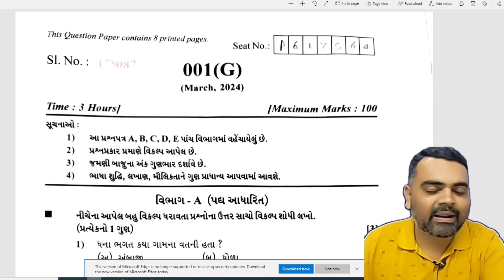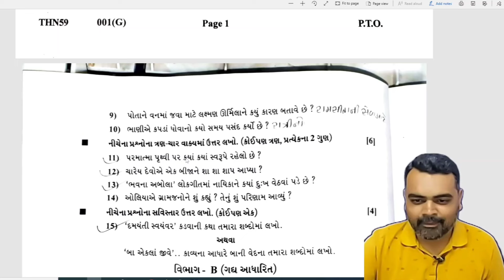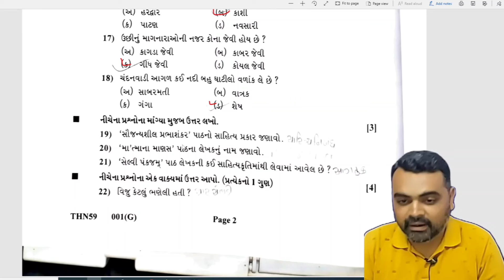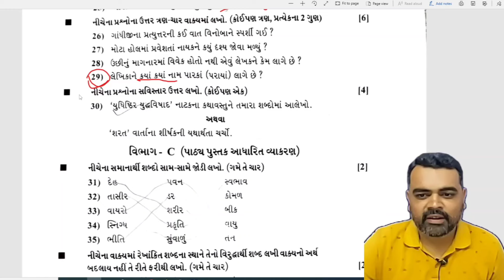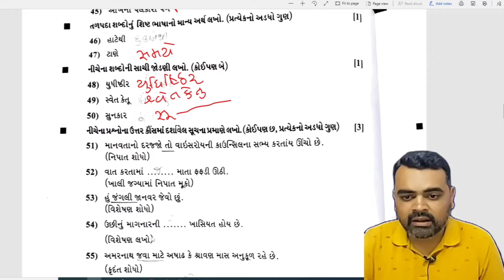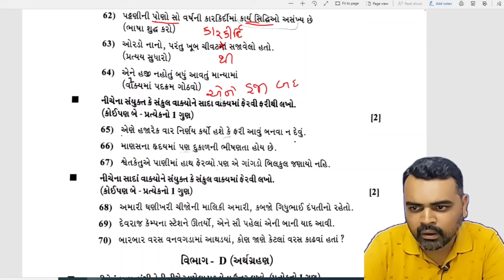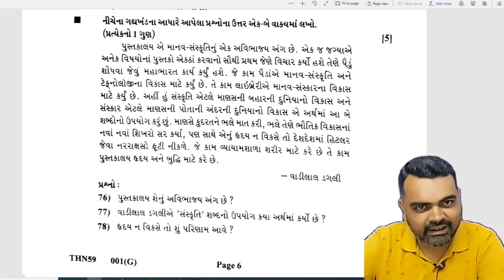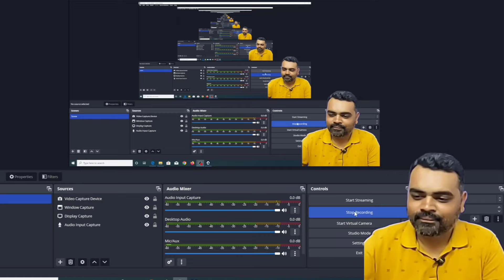gujarati paper Solution std12 2024 | std 12 gujarati 2024 paper Solution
std 12 gujarati board paper 2024 solution
gujarati solution 2024
dhoran 12 gujarati paper na javab
2024 board exam solution
gujarati paper Solution std 12 2024